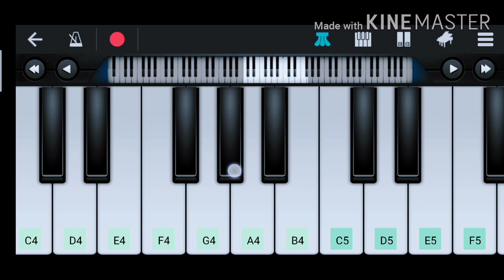Ek Haseena thi Ek Deewana tha piano tutorial by sahil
Application name= Perfect piano